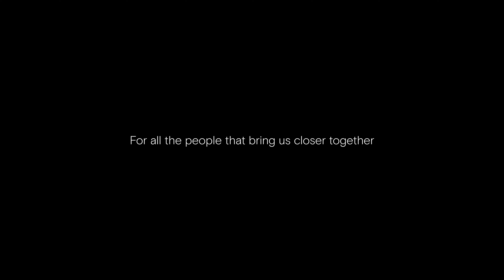Orange Drift - Experience Machine (Music Video)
Track: Tanz Franz - Experience Machine

Why are we dancing? Why are we gathering at festivals and clubs? What is the magic of the dancefloor? I asked my friends to tell me about their feelings and memories from the past era of dancing. The answers tell a story of peace, togetherness, and what it means to be human.

Stages by

Bucht der Träumer / Fernab / Gassen aus Zucker / Heimlich / Lichterloh
Lighthouse Festival / Nomade Festival / Plattenfreunde Neukölln
Ram Schakl / Rebellion der Träumer / Wanderzirkus

Voices by

Alejo Ulises Viola
Dalia Maini
Leonardo Augusto Maciel
Mai Lan Tran
Mariana Bernlochner
Rachaell Siah
Theresa Demmer

Footage by

Johannes Jelinek
Adriaan Kamphuis
Tiago Liko
Torge Hillnhütter
Mathieu Spitzer
Max Rux
Nico Hofer